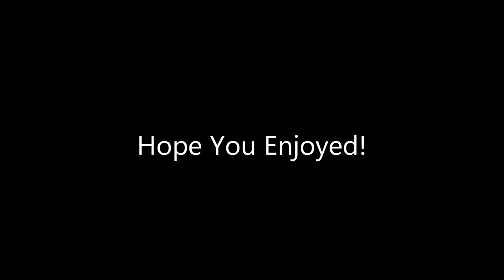60 Seconds With Viral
Hope you guys enjoyed, this was basically just some cool hitmarkers and shots that i wanted to show!